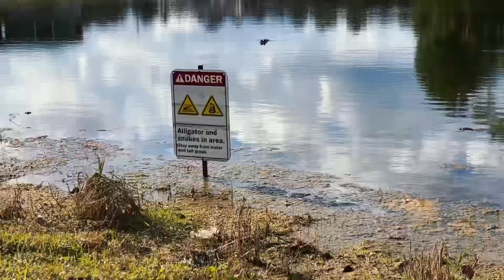Getting Kicked Out of Alligator INFESTED ponds - Fishing FLA - E2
Fishing FLA is a 4 part mini-series that I filmed while on vacation in Florida. While there, I mostly got raw GoPro footage and only a couple cinematic shots, so it has taken some time putting it all together into a series but it’s finally finished, I hope everyone enjoys it as much as I did making it!

lofi geek - causes

lukrembo - butter